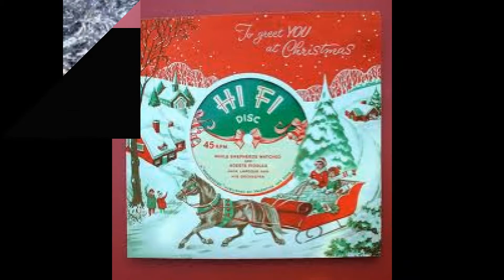Christmas in a Bottle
Merry Christmas 2011 from Yellow Snow.  May you all have Christmas in a bottle.